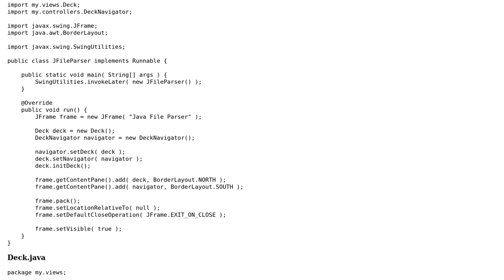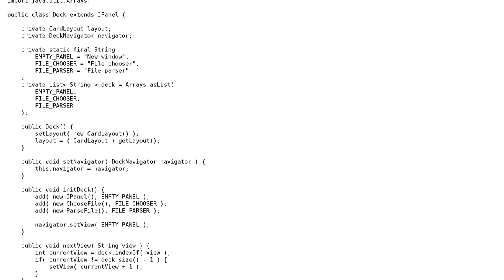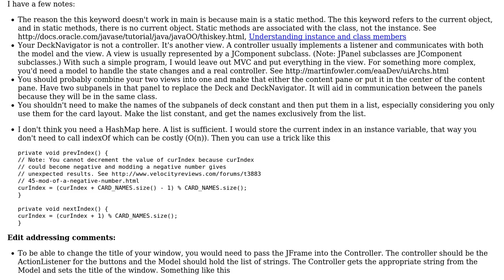Code Review: Intercommunication Between Cards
With thanks & praise to God, and with thanks to the many people who have made this project possible! You are responsible for your own actions.